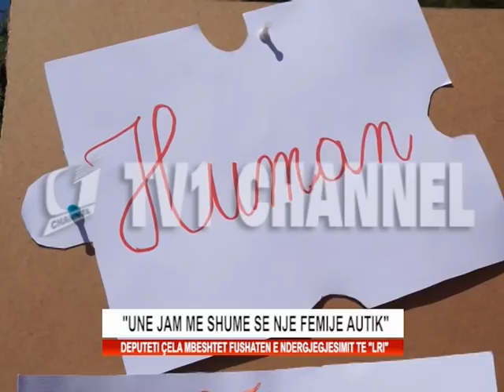LRI: “Une jam me shume se nje femije autik” !